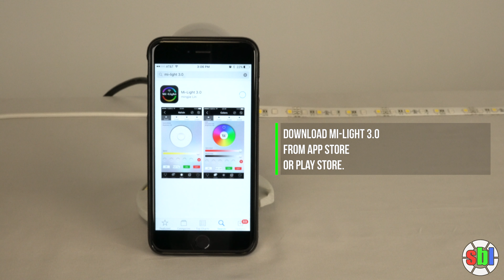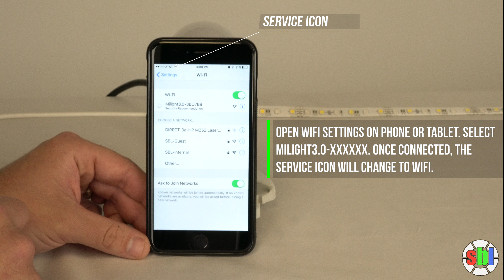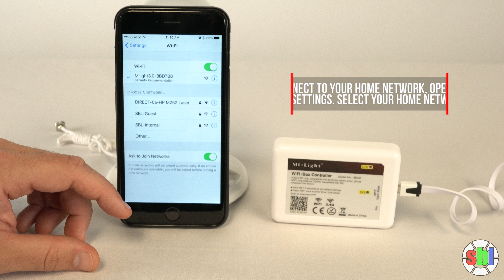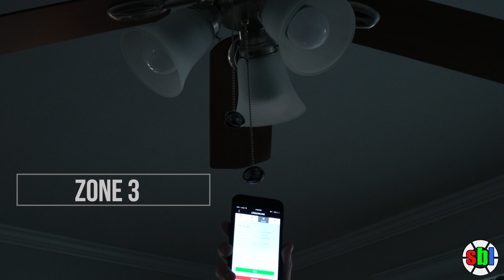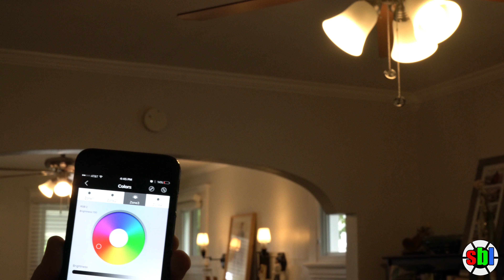How To Configure The Wi-Fi Controller For Mi-Light Series LEDs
This Wi-Fi Hub allows you to control any compatible LED smart bulbs or fixtures with an Apple (iOS) or Android (version 4.3 and above) smartphone or tablet. This device uses the updated MiLight 3.0 app. The hub must be used with Wi-Fi-compatible LED bulbs or fixtures and can also be used with an RGB or RGBW controller to allow for control of LED strips and other LED lights. Simply plug the Wi-Fi hub into a computer with the included USB cord or into an outlet by using a USB wall adapter, and download the free MiLight 3.0 app on your Apple or Android device. Connect to the Wi-Fi Hub using your device's Wi-Fi settings, and use the app to sync your LED lights (see PDF instructions for details).

This Wi-Fi Hub will work with the new MiLight 3.0 app only, but it is also compatible with any product that was previously controlled by MiLight version 2.0.